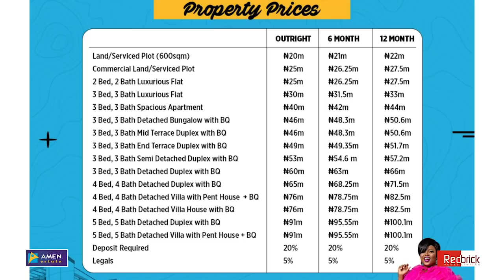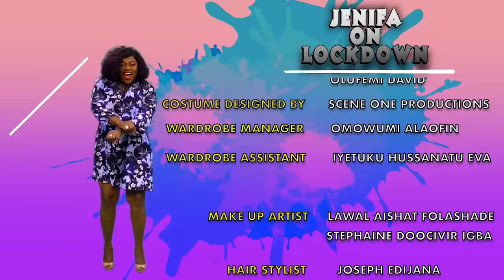JENIFA ON LOCKDOWN S01 EP3 - LOCKDOWN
Jenifa receives Waheed's COVID-19 test result. Meanwhile, the government declares nationwide lockdown.